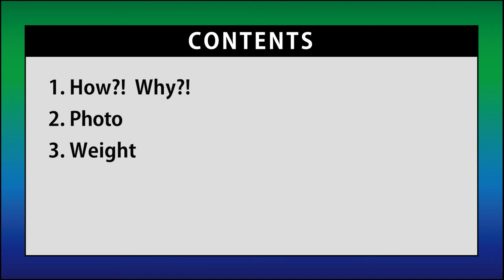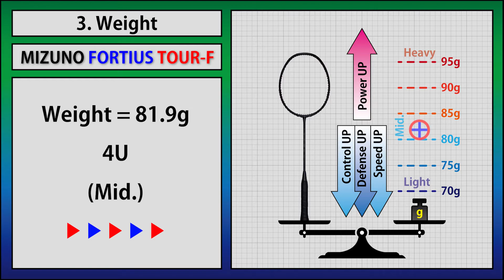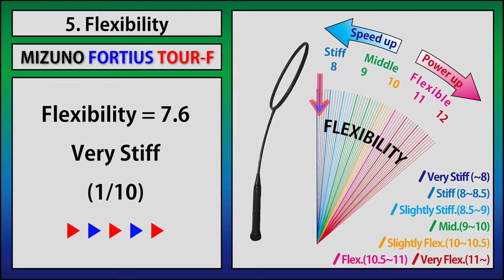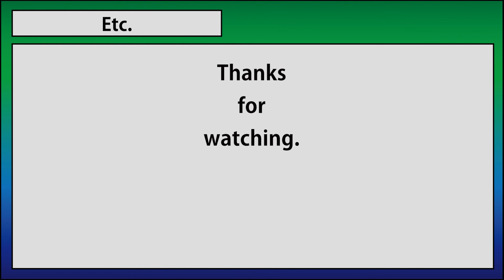Mizuno Fortius Tour-F